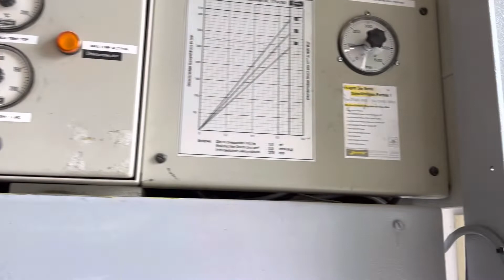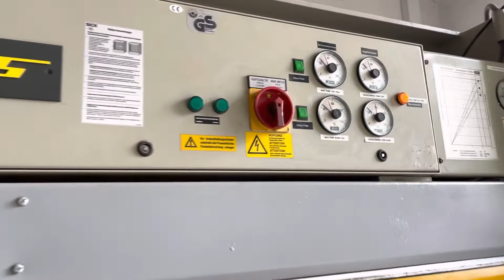JOOS HP140 veneer press